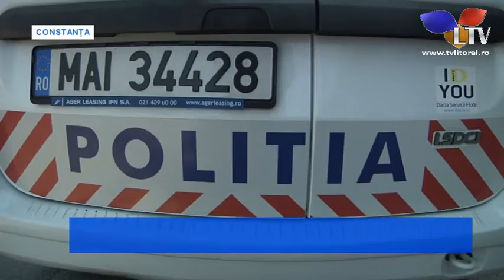Razii pentru anvelope de iarnă - Litoral TV